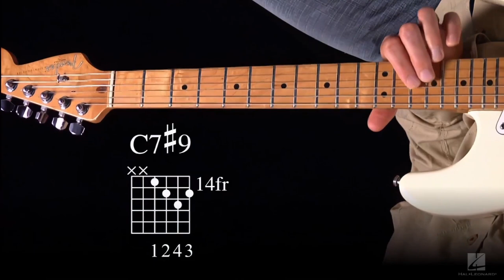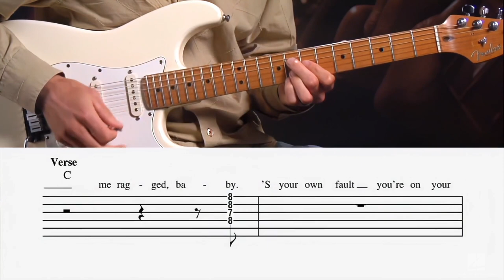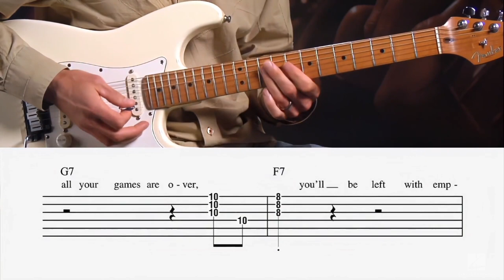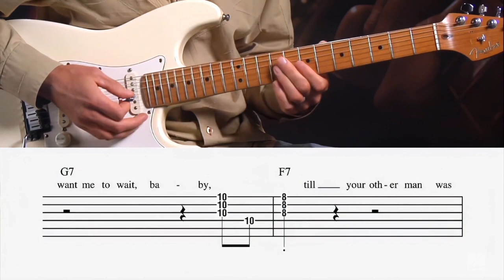Stevie Ray Vaughan - Empty Arms (Guitar Play Along with Tabs)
🎸 Immerse yourself in the soulful blues of Stevie Ray Vaughan with our Guitar Play Along of "Empty Arms"! 🎶 Whether you're a guitar veteran or just starting out, this play along, complete with accurate tabs, is your key to capturing the heartfelt essence of SRV's timeless ballad.

📜 TABS INCLUDED! 📜
We've meticulously transcribed every poignant note of "Empty Arms," providing detailed tabs to guide you through the song effortlessly. From the emotive chords to the soul-stirring solos, this play along is designed to help you embody Stevie's expressive guitar style and pay tribute to this blues classic.

🔥 WHAT TO EXPECT:
Heartfelt opening chords
Soulful verse progressions
Stevie's evocative solo section
Intimate chorus dynamics

🎥 Our high-quality video offers a close-up view of both the tabs and the fretboard, ensuring you have a clear visual guide as you navigate through each section of the song. Whether you're a dedicated SRV fan or simply seeking a moving play-along experience, this video is your gateway to mastering "Empty Arms" on the guitar.

🔊 Set the mood, let the blues flow, and let your fingers convey the emotions as we guide you through the nuanced details of this Stevie Ray Vaughan masterpiece.

📌 Timestamps:
00:04 - History
00:27 - Tuning
01:19 - Key Scales
02:09 - Key Riffs
02:40 - Key Chords
03:33 - Intro
04:16 - 1st Verse
04:37 - 2nd Verse
04:56 - 3rd Verse
05:15 - Solo
06:14 - 4th Verse
06:34 - 5th Verse

📚 Explore more Stevie Ray Vaughan tutorials and play-alongs in our playlist, and keep the blues alive with one of the greatest guitarists of all time!